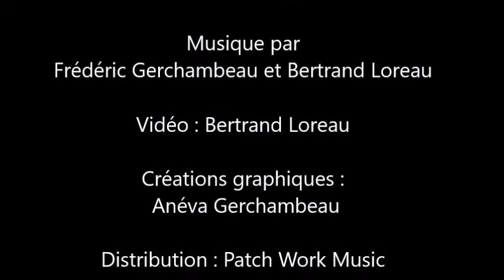"Visions from a future past" (from the Vimanafesto album by F.Gerchambeau and B.Loreau)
"Visions from a future past" from the Vimanafesto album by Frederic Gerchambeau and Bertrand Loreau